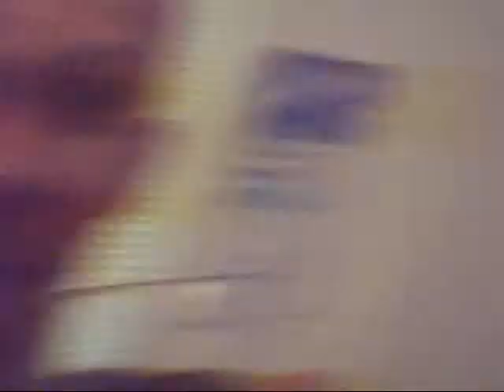SOA CHRONICALS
S.O.A. Radio Presents: Omega Redd & Greenguy in the editting process of last week's episode of S.O.A. TV.
Part 2 of SOA Chronicals. Last week's takes place at Sluggerville Studio 7 the home of the Sister Station of S.O.A. Radio. Both Sluggerville and S.O.A. Radio are FLAGSHIP STATIONS OF DEEP FREEZE RADIO. WORLD WIDE SYNDICATED RADIO STATIONS. YOU KNOW !!